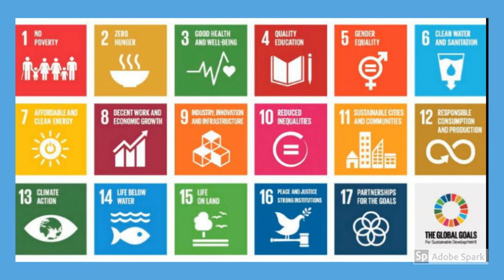Desert Amigos: A Travelling Tales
A Travelling Tale created during COVID- 19 by 3 schools
Thanks to the schools who made it possible:
Mrs. Lorch's First Grade Class (Slides 2-6) Grant Elementary, USA
Ms. Travis's First Grade Class (Slides 7-11) Prospect Ridge Academy, USA
Mr Tom East's K2 class (Slides 12-16) Signapore International School Bangkok (SV), Thailand
Although it was not possible to finish the Tale we wanted to publish the students thinking and creativity.